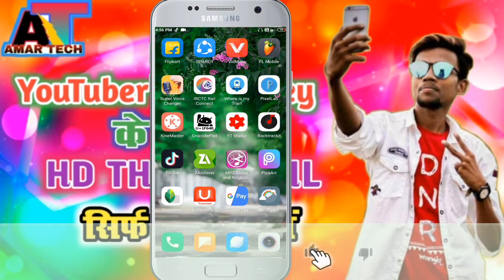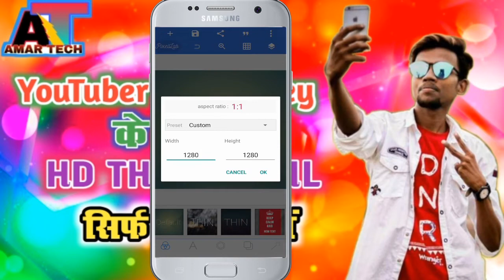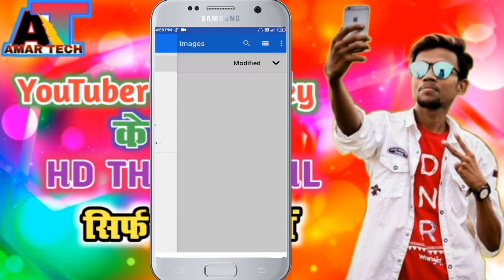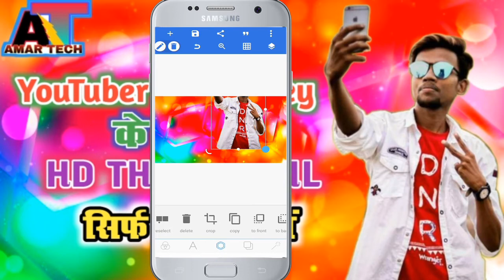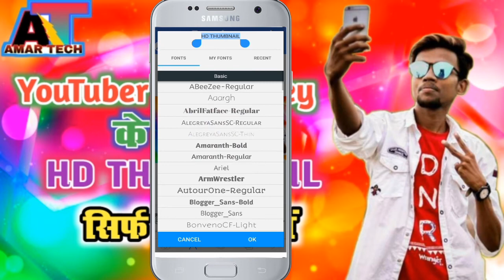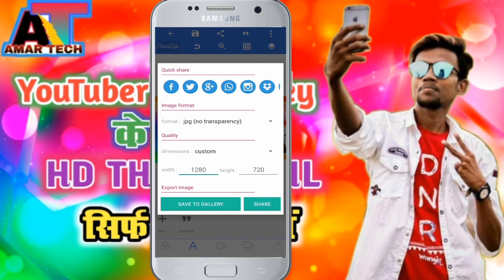How To Make Thumbnails For YouTube Videos On Android || YouTube Thumbnail Kaise Bnaye || Manoj Dey